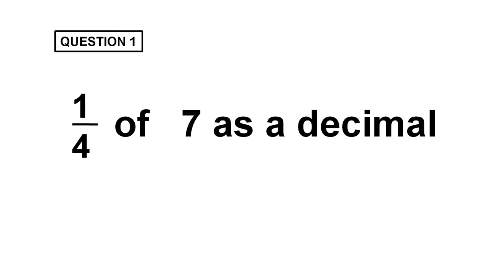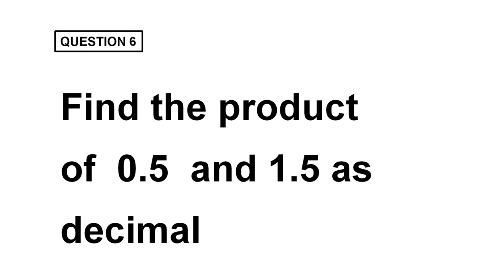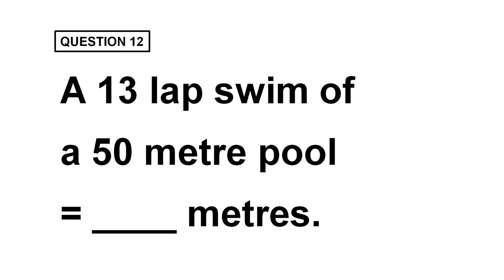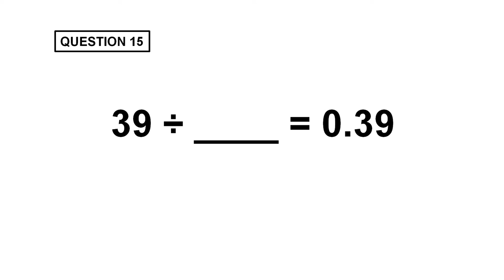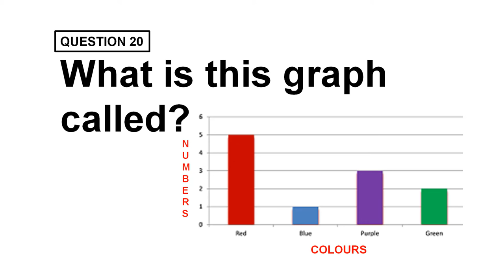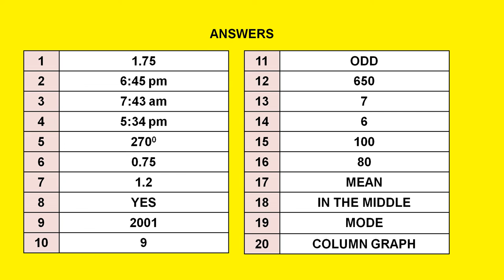Mental Arithmetic - Lesson 39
This video presents more mental arithmetic exercises.